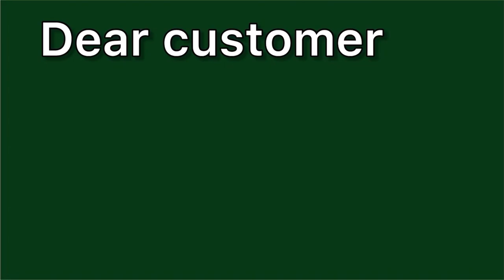Dear customer meaning in hindi | Dear customer meaning ka matlab kya hota hai | Word meaning